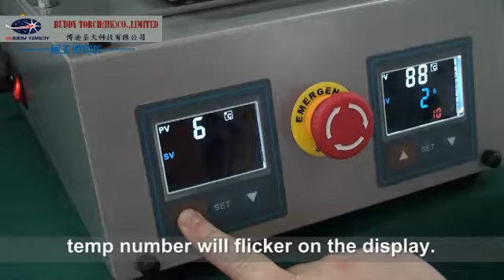Fully Automatic Electric Rosin Heat Press Machine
Fully Automatic Electric Rosin Heat Press Machine use tp press Cananbis /marijuana